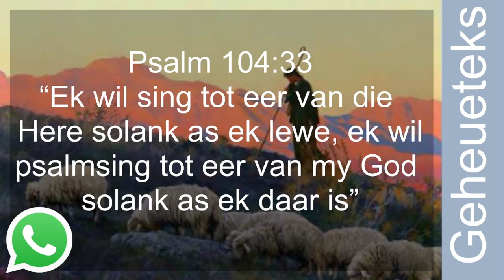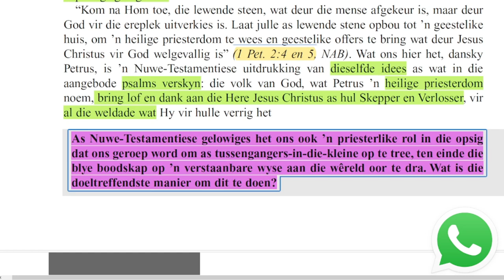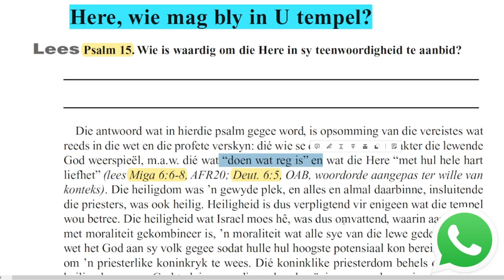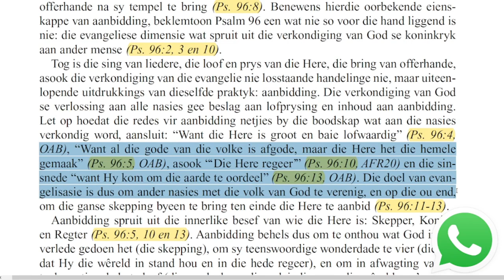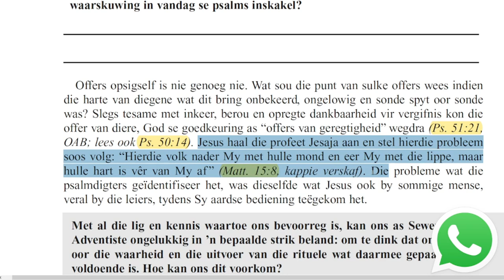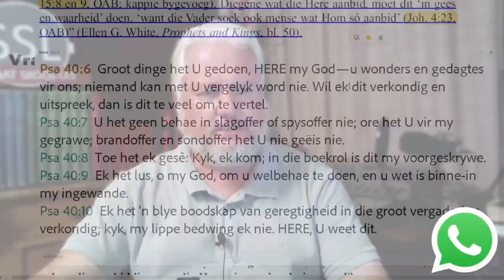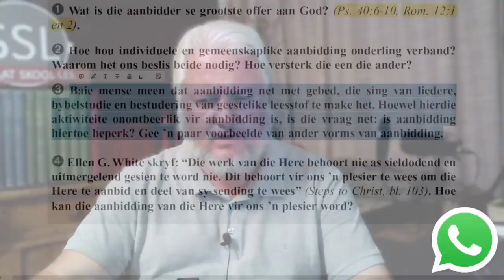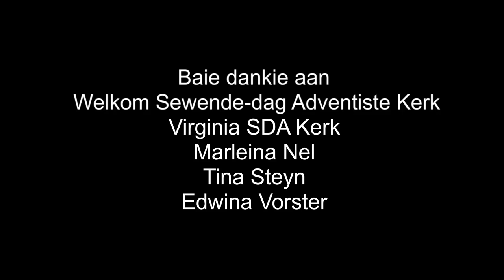Les 12 WhatsApp Bespreking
Aanbidding sonder einde